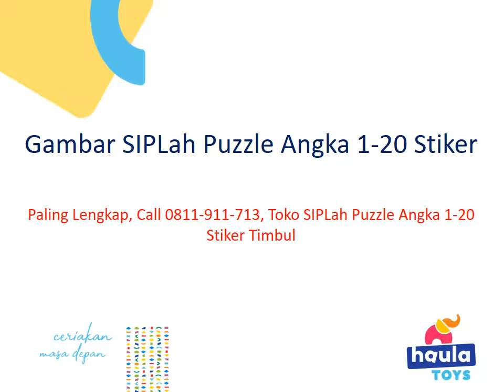Gambar SIPLah Puzzle Angka 1-20 Stiker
KLIK SIPLah Puzzle Angka 1-20 Stiker Super, SIPLah Puzzle Angka 1-20 Stiker Untuk Anak Tk, SIPLah Puzzle Angka 1-20 Stiker Vokal, SIPLah Puzzle Angka 1-20 Stiker Warna, SIPLah Puzzle Angka 1-20 Stiker Wajib

Ruko Rawa Bunga
Jl. Bekasi Timur Raya
Rawa Bunga
Jatinegara
Jakarta Timur
Jakarta